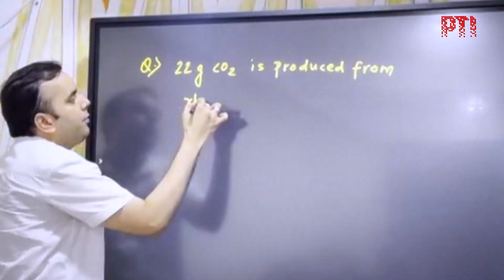Union Budget 2024: Industry leaders say budget will drive economic growth, welcome focus on MSMEs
Industry bodies have commended the Union Budget presented by Finance Minister Nirmala Sitharaman as one focused on driving economic transformation in the country. President of the Confederation of Indian Industry (CII), Sanjiv Puri hailed the budget and said it would auger well for the economic transformation of the country.